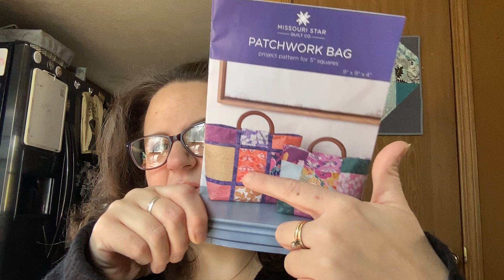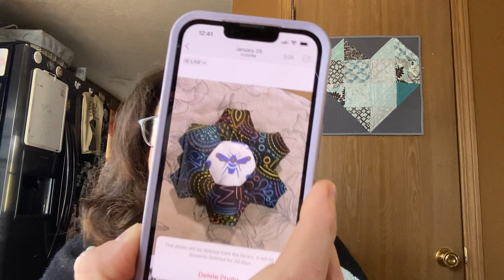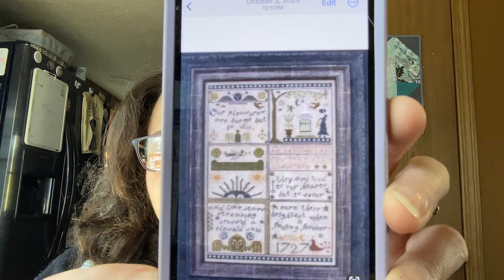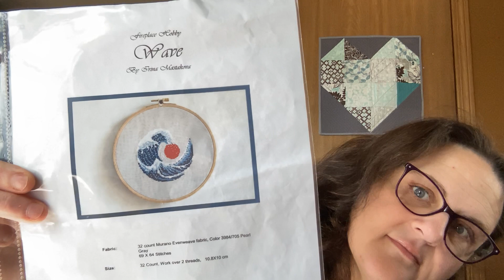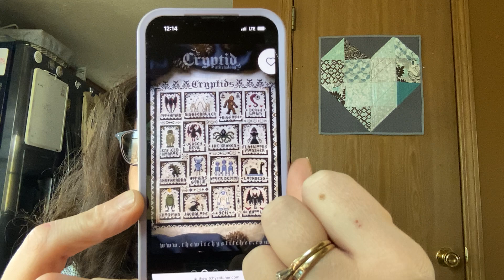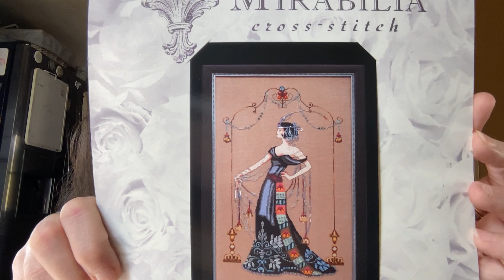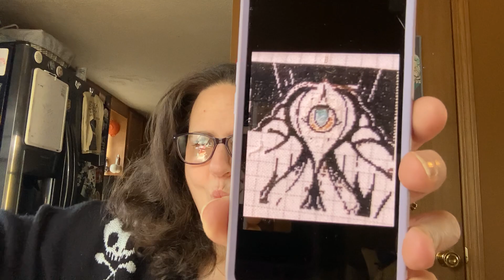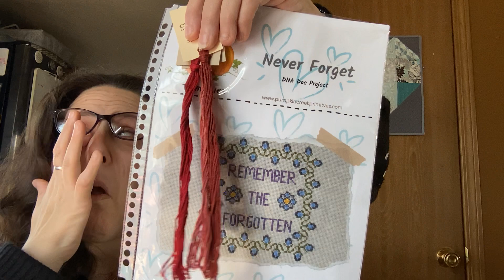Flosstube 87 - I can see my stitches! ffos, wips, HAED progress, sewing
FFOs:
Love Tree by The Trilogy
Kahlo by Ashley from  @lynnxstitchescreates
Unicorn Pillow by Full Bobbin Designs
Mermaid Pillow by Joe June and Mae

WIPs:
Black'd Skie by Primitive Needles (Sorry no longer available)
Fluff the Dragon by Marroomy Designs
Wave by FirePlaceHobby

Nightstalkers Calling thread
Jodi from Steel City Stitchers  @SteelCityStitchers